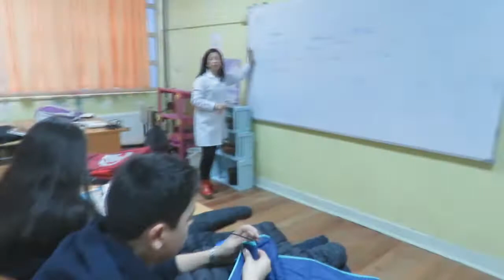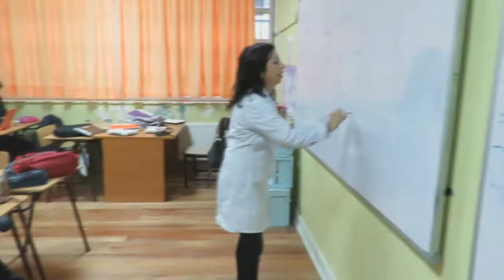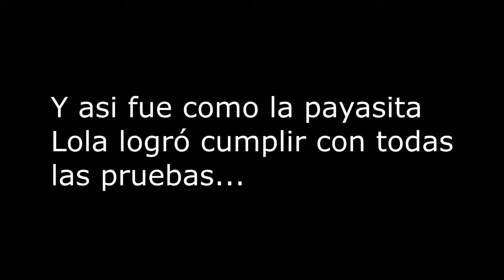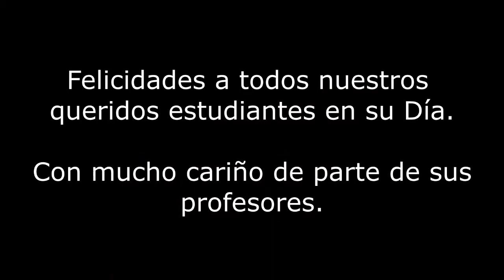Las 50 pruebas de la payasita Lola